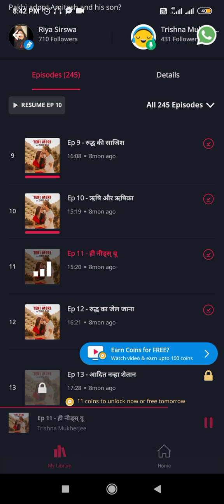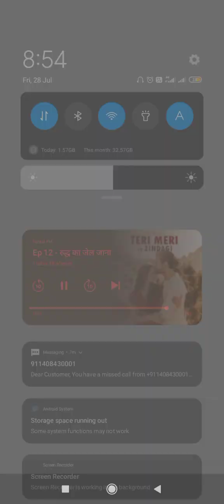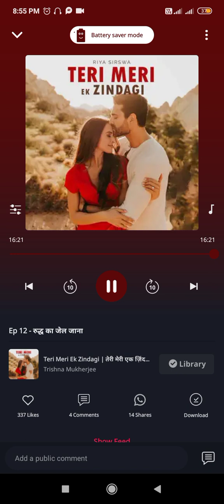❤️❤️ TERI MERI EK ZINDAGI 🥰🥰||Ep :-9 part 2,10,11,12||@pocket fm Love# Devi is coming in her life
❤️❤️ TERI MERI EK ZINDAGI 😘😘
EP :-9 PART 2
EP :-10
EP :-11
EP :-12